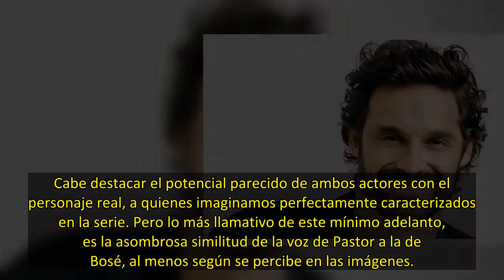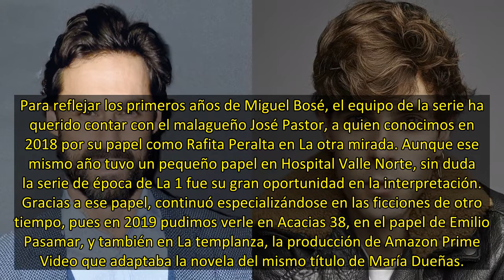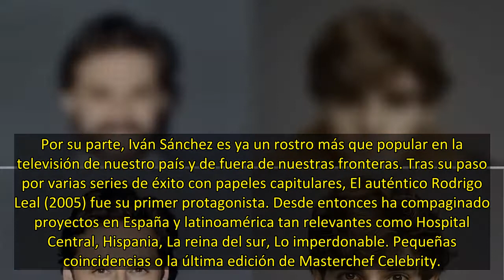La serie sobre Miguel Bosé ya tiene protagonistas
Paramount+ continúa con su ambicioso proyecto de desembarcar en España con una producción propia. Su plan es sacar adelante una serie en formato biopic sobre la vida y trayectoria del cantante Miguel Bosé. Y ya sabemos que el engranaje está empezando a funcionar porque por fin se ha dado a conocer quiénes darán vida al artista hispano-panameño.
El malagueño José Pastor (La otra mirada) encarnará al Bosé joven e Iván Sánchez (Hospital Central) lo interpretará en su etapa madura. Así lo han comp